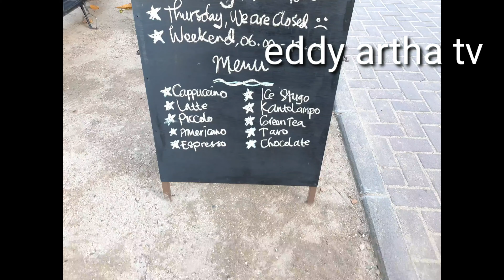MISS DAUN GREBEK KEDAI KOPI UNIK DI PANTAI KARANG SANUR - BALI